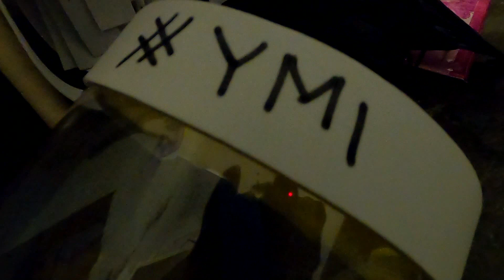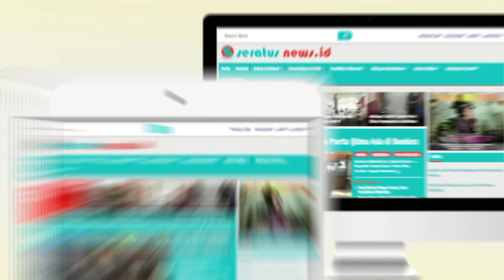Rakyat Bantu Rakyat , Yayasan Manusia Indonesia Buat APD Untuk Tenaga Medis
Mari menebar kebajikan
Rakyat bantu rakyat
Yayasana Manusia Indonesia membuat APD untuk tenaga Medis
Negara kita sekarat kawan
Mari perlihatkan sisi manusia kita yang sebenarnya